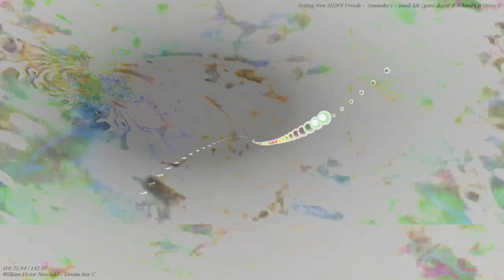[EPILEPSY WARNING] Movie 23 03 13 23h46m59s *Photosensitivity Warning*